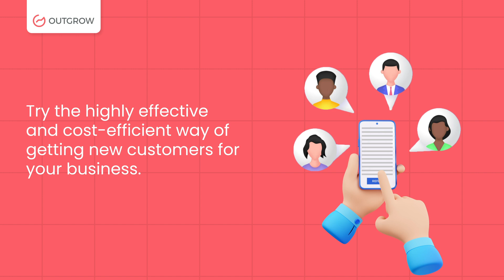🚀 Tap Into the Power of Referrals!🎯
Turn satisfied customers into your strongest advocates with Outgrow's referral forms. From HR to marketing, it’s the smartest way to expand your reach and build trust! 🙌

✨ Why Choose Referral Forms?
✅ Cost-effective customer acquisition
✅ Gain trust with word-of-mouth referrals
✅ Incentivize your existing users to grow your business

🔗 Ready to grow smarter? Create your referral form with Outgrow today!

🔥 Your success story starts with referrals!